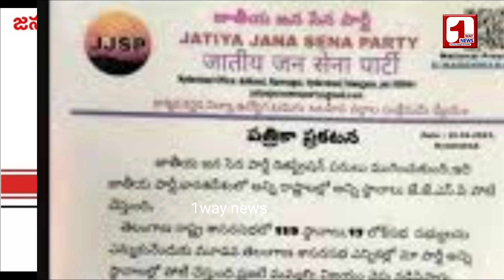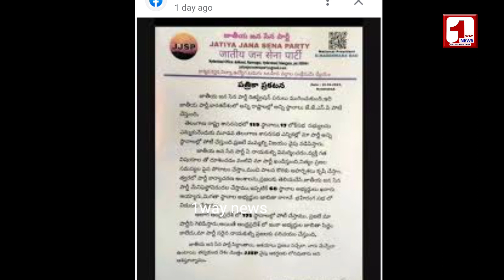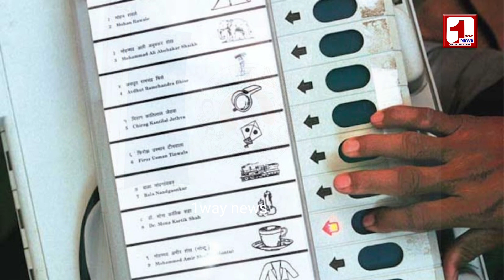తెరపైకి డమ్మీ జనసేన | గాజు గ్లాస్ ని పోలిన సింబల్ | సైనికులరా అలర్ట్.. కుట్రలు మొదలయ్యాయ్@1waynews